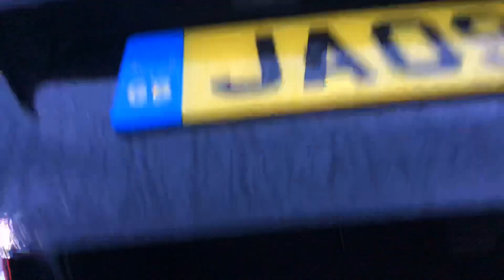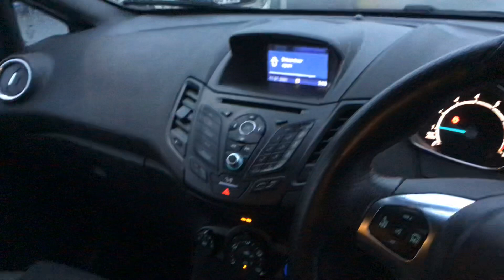11 January 2021